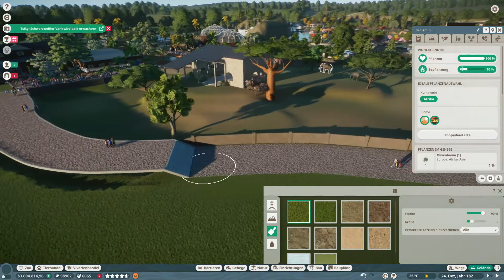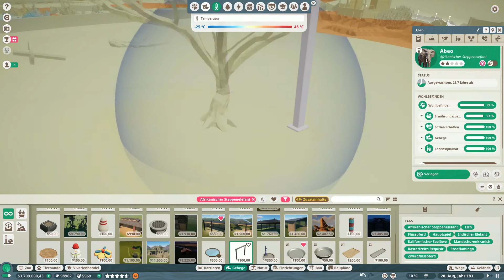Das Elefanten Gehege!!! 🐘 # 30 IPlanetZoo IFranchise Mode I DrumsFire Ranch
Hey Hey und Moin Moin,
gemeinsam Spielen Mille on Tour und ich auf euren Wunsch hin Planet Zoo.
Wir fangen direkt ohne nichts an, Also wie kann ich direkt anfangen? Wie kann mir der Planet Zoo Start gelingen? Heute Arbeitsbereiche einteilen, Mitarbeiter benennen und Geländer bauen.

Wir haben uns entschlossen eine Art Ranch zu bauen, bzw in diesen Style. Wir werden versuchen keine Themen Gebiete zu machen sondern die Tiere die ihr euch wünscht zu nehmen. Wir benennen gerne Tiere oder Mitarbeiter nach euch schreibt es uns gern in die Kommentare.

ÜberWünsche und Anregungen freuen wir uns sehr.

Tierwunschliste von euch nach Kommentaren sortiert!

Kaiserpinguin
Biber
Dingos
Orang-Utans
Rothunde
Robben
Pinguin
Kleiner Panda
Flamingos

Tiere Vorhanden
Rotes Riesenkänguru
Koala
Schneeleopard
Diamantschildkröte
Erdmännchen
Fenneks
Polarwolf
Eisbären
Netzgiraffe
Steppenzebra
Roter Vari
Polarfüchse
Elche
Grizzly
Gila Krustenechse
Wüstenskorpion
Löwe
TimberWolf
Elefanten